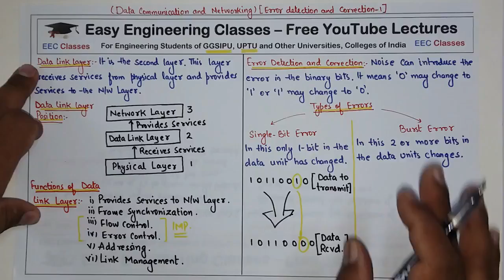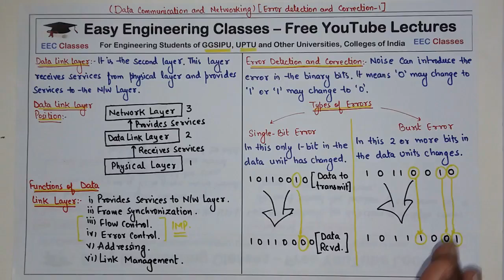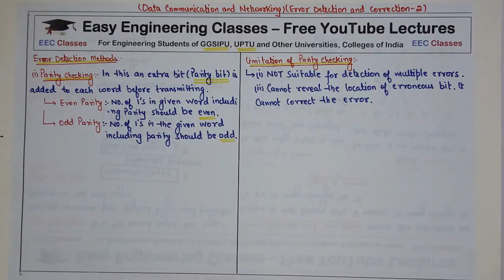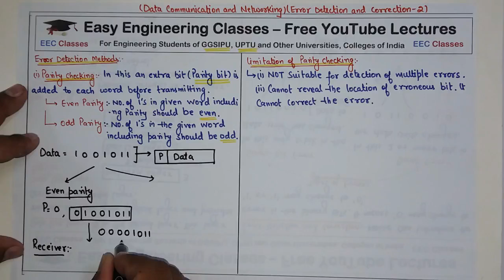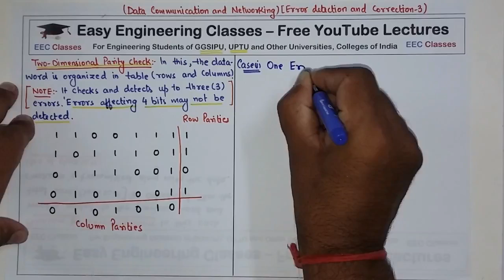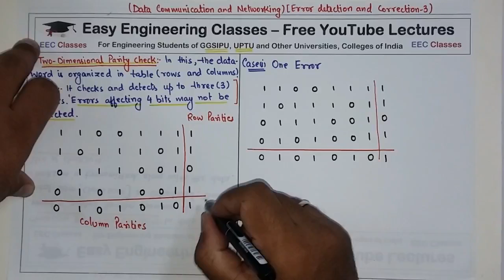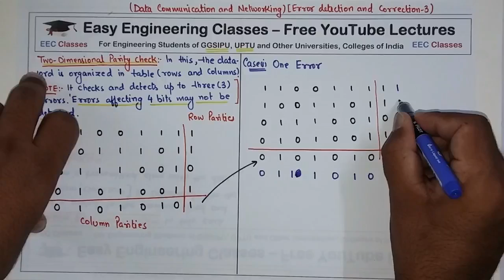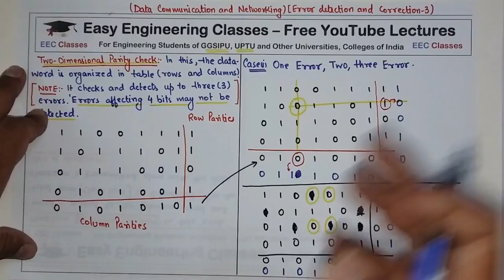L20: Introduction to Data Link Layer | Error Detection, Correction | Parity Checking with examples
In this video you can learn about Introduction to Data Link Layer with Position and Functions of Data Link Layer. The video also discusses Error Detection and Correction. Types of Error: Single Bit Error and Burst Error are explained with example. Error Detection Methods: Parity Checking(Even and Odd Parity) with Example and Limitation is also discussed. Here Two Dimensional Parity Check is also explained with examples. This topic is very important for College University Semester Exams and Other Competitive exams like GATE, NTA NET, NIELIT, DSSSB tgt/ pgt computer science, KVS CSE, PSUs etc

Functions of Data Link Layer
Types of Errors - Single Bit Error and Burst Error
Even and Odd Parity Error Detection, Limitation of Parity checking

Links for GATE/UGCNET/ PGT/ TGT CS Previous Year Solved Questions